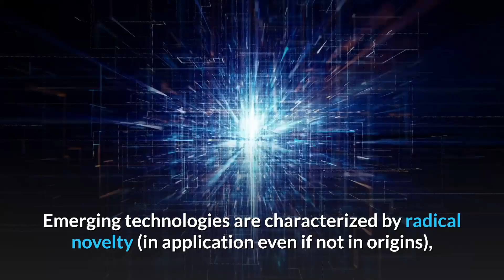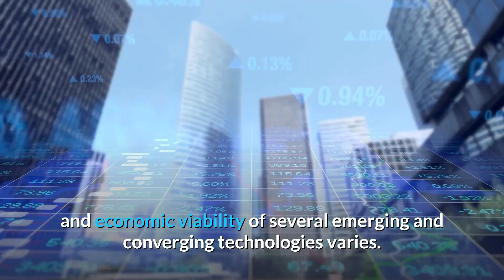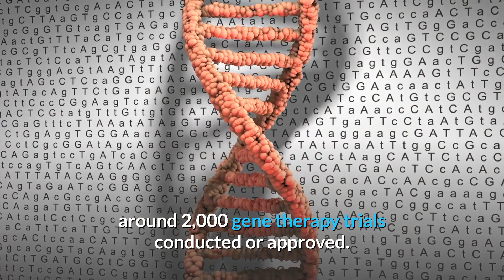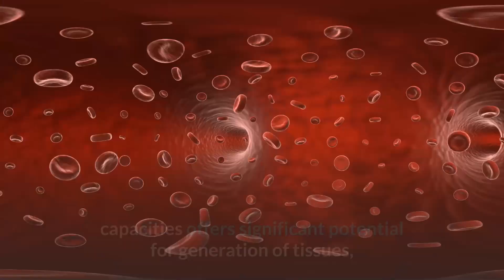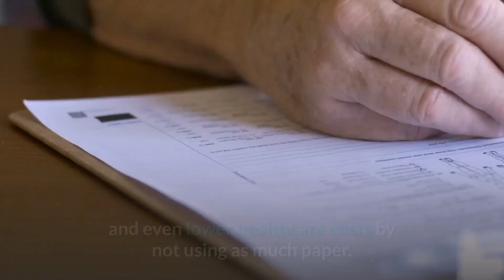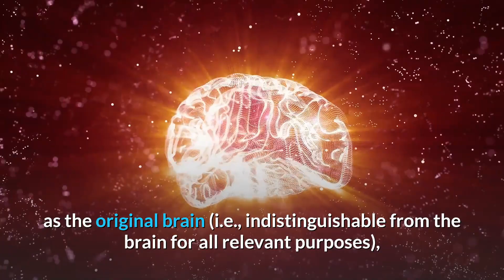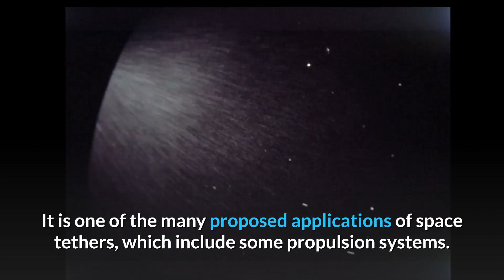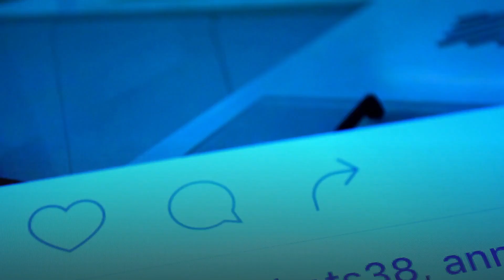Future Technology 2021 and More Ɩ Trend It Ɩ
02:05 3D printing
02:39 Gene therapy
03:09 Cancer vaccines
03:51 In vitro meat
04:49 Robotics
05:28 Stem-cell therapy
06:00 Distributed ledger technology
06:37 Medical field advancements
07:34 Artificial general intelligence
08:15 Mind uploading
09:26 Space elevator
10:40 Rotating skyhook
11:12 Light sail

3D printing
3D printing, also known as additive manufacturing, has been posited by Jeremy Rifkin and others as part of the third industrial revolution.Combined with Internet technology, 3D printing would allow for digital blueprints of virtually any material product.

Gene therapy
Gene therapy was first successfully demonstrated in late 1990/early 1991 for adenosine deaminase deficiency, though the treatment was somatic – that is, did not affect the patient's germ line and thus was not heritable.

Cancer vaccines
A cancer vaccine is a vaccine that treats existing cancer or prevents the development of cancer in certain high-risk individuals. Vaccines that treat existing cancer are known as therapeutic cancer vaccines. There are currently no vaccines able to prevent cancer in general.

In vitro meat
In vitro meat, also called cultured meat, clean meat, cruelty-free meat, shmeat, and test-tube meat, is an animal-flesh product that has never been part of a living animal with exception of the fetal calf serum taken from a slaughtered cow.

Robotics
Robotics is the branch of technology that deals with the design, construction, operation, and application of robots,as well as computer systems for their control, sensory feedback, and information processing.

Stem-cell therapy
Stem cell therapy is an intervention strategy that introduces new adult stem cells into damaged tissue in order to treat disease or injury. Many medical researchers believe that stem cell treatments have the potential to change the face of human disease and alleviate suffering.

Distributed ledger technology
Distributed ledger or blockchain technology provides a transparent and immutable list of transactions. A wide range of uses has been proposed for where an open, decentralised database is required, ranging from supply chains to cryptocurrencies.Smart contracts are self-executing transactions which occur when pre-defined conditions are met.

Medical field advancements
With technology being faster with delivering data with cloud computing, the medical field is taking advantage of this by creating digital health records.

Artificial general intelligence (AGI) is a hypothetical artificial intelligence that demonstrates a human-like ability to learn. AGI is a machine which could do all human activities with the efficiency of a machine.

Mind uploading
Whole brain emulation (WBE) or mind uploading (sometimes called mind copying or mind transfer) is the hypothetical process of copying mental content (including long-term memory and "self") from a particular brain substrate and copying it to a computational or storage device, such as a digital, analog, quantum-based, or software-based artificial neural network.

Space elevator
A space elevator is a proposed type of space transport system. Its main component is a ribbon-like cable (also called a tether) starting at or near a planetary surface and extending into space. It is designed to permit vehicle transport along the cable directly into space or orbit without the use of large rockets.

Rotating skyhook
The rotating skyhook, or momentum-exchange tether, is an idea related to the space elevator concept. It is one of the many proposed applications of space tethers, which include some propulsion systems.

Light sail
A light sail is a proposed propulsion system that uses the momentum transferred to a sail by light impinging on it. A light sail could use sunlight to achieve interplanetary travel without carrying large quantities of onboard fuel.

What are the technologies of the future?
These are the technologies of the future: 3D printing, Gene therapy, Cancer vaccines, In vitro meat, Robotics, Stem-cell therapy, Distributed ledger technology, Medical field advancements, Artificial general intelligence, Mind uploading, Space elevator, Rotating skyhook, Light sail.